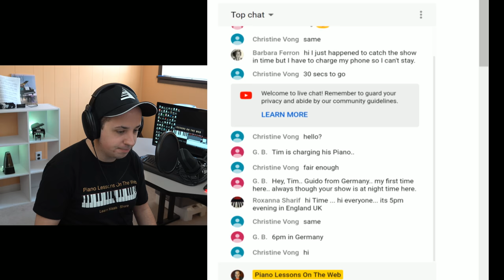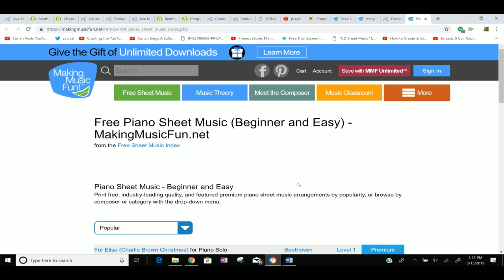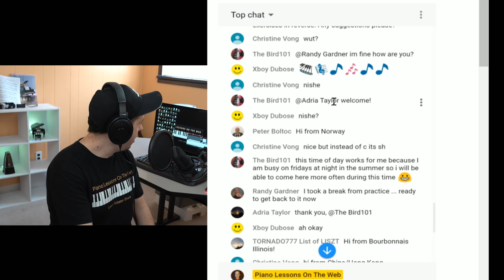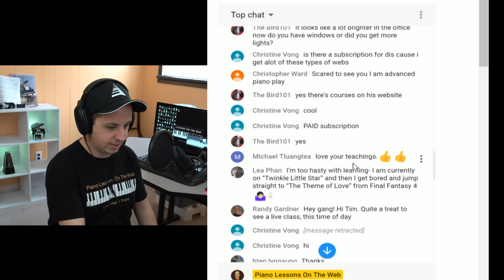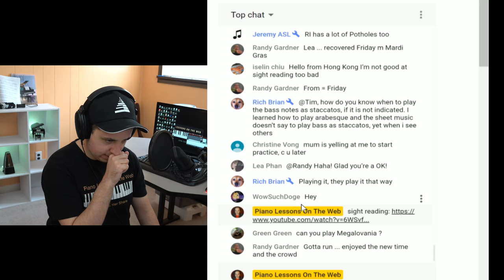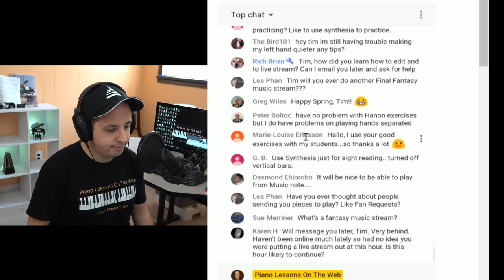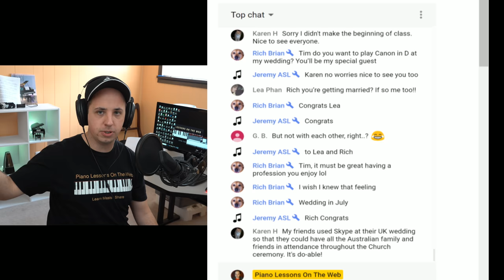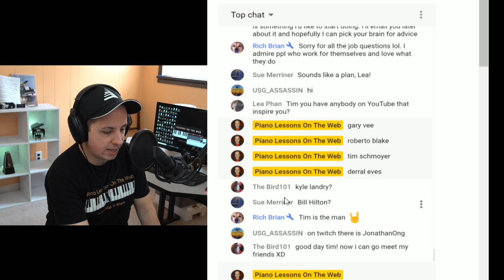🔴Piano Pieces and Exercises for Beginners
In today’s live lesson, I show you a list of exercises and pieces (in order) for beginners.  I get a lot of beginner piano students ask me about what they should be working on and I will clear that up for you in this lesson.